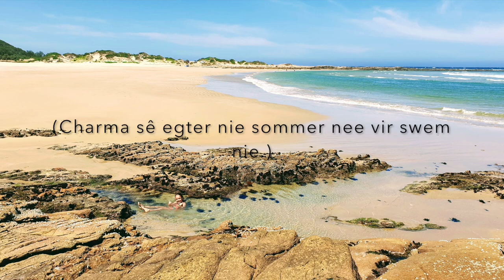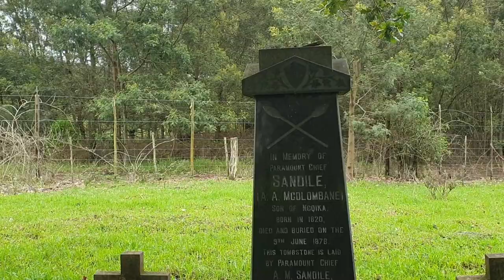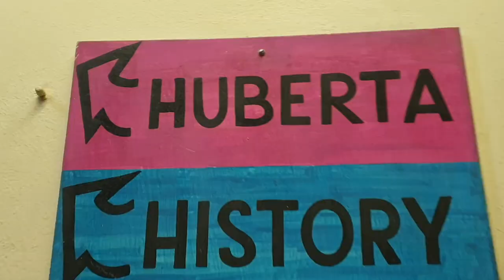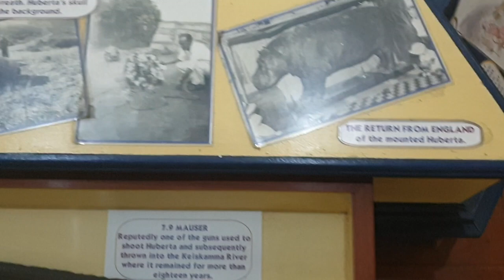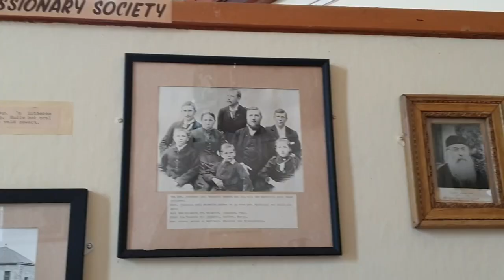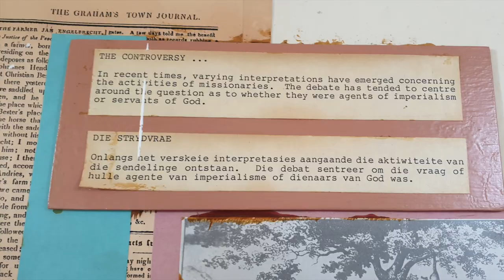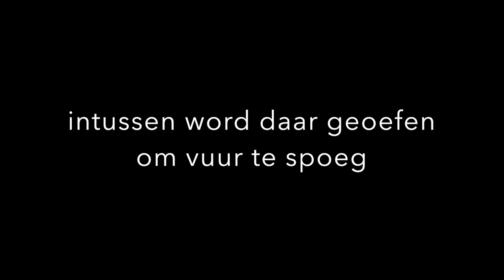Die Roete van die Cloetes - Queensberry Bay